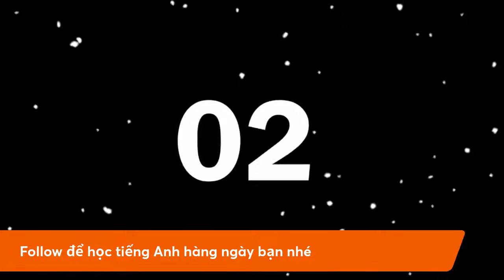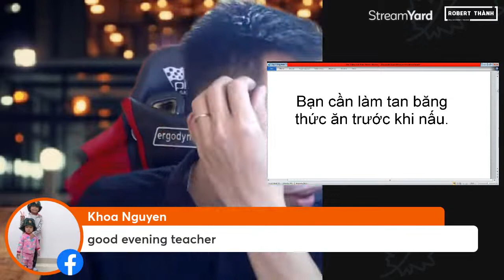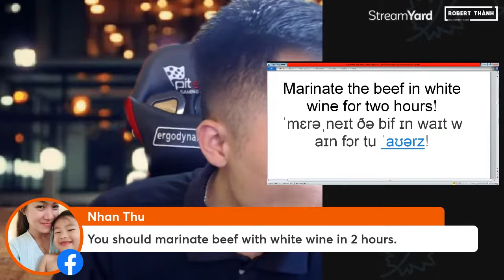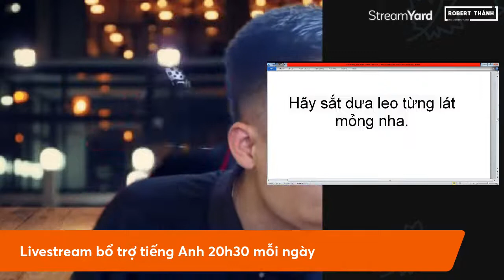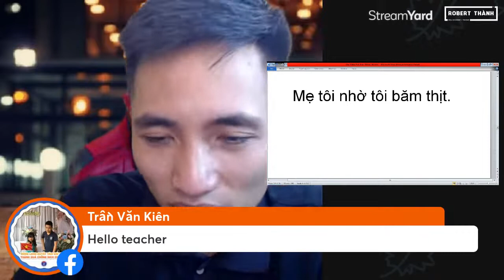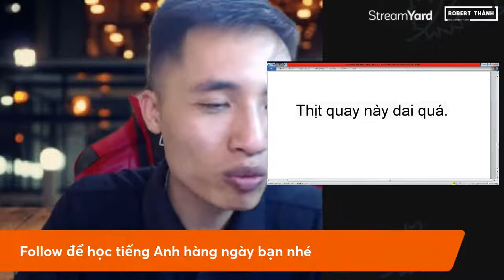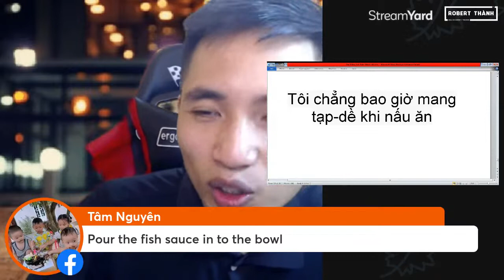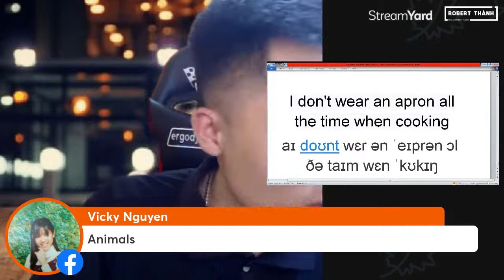Học tiếng Anh Mỗi Ngày - Chủ Đề Nấu Ăn COOKING